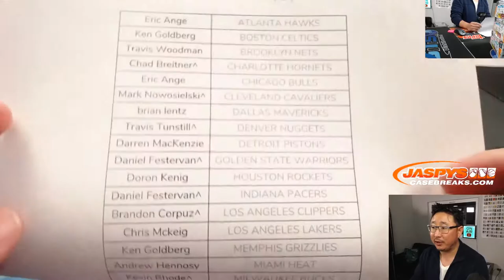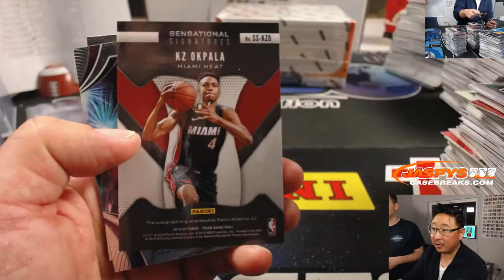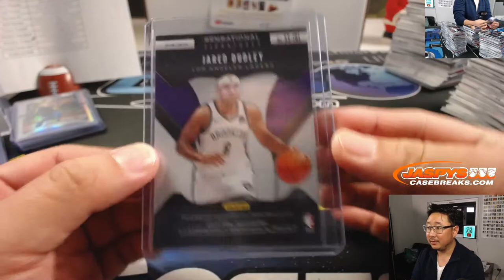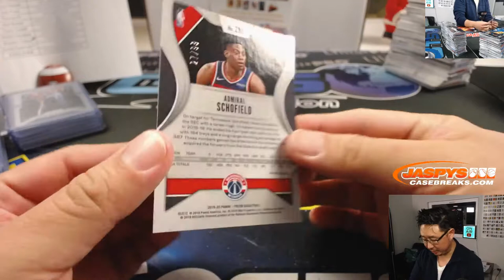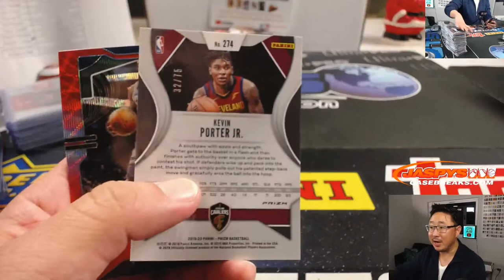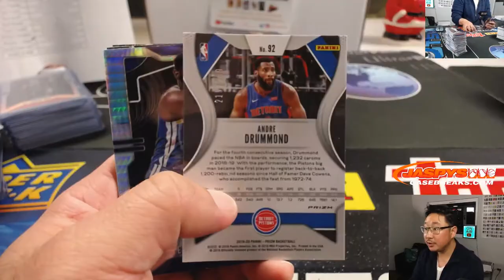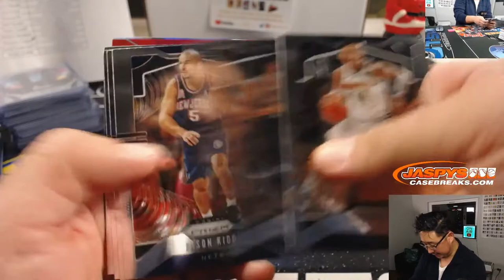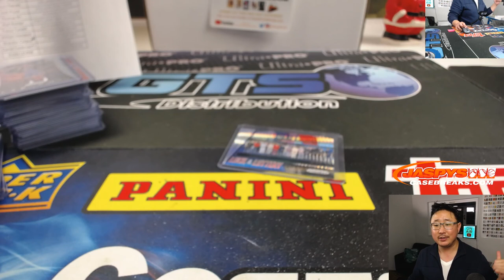Fr, 12.06.19 || 6Box (1/2; Hobby) PYT #4 || 2019-20 Panini PRIZM Basketball (NBA)